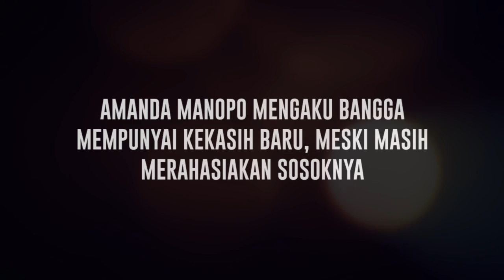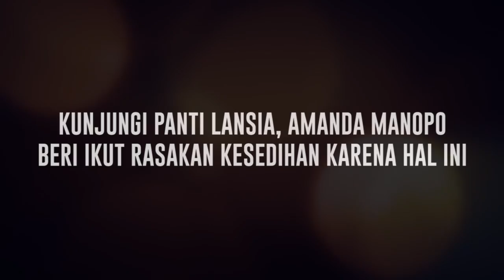Ini Alasan Amanda Manopo Masih Merahasiakan Sosok Kekasih Barunya - Cumicam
Aktris Amanda Manopo sempat menghebohkan warganet usai memposting seorang lelaki yang diakuinya sebagai kekasih barunya. Meski begitu, Amanda enggan membeberkan sosok kekasihnya itu dilakukan karena ia menghormati privasinya. Satu hal yang ia ingin sampaikan ialah dirinya bangga memiliki kekasih baru.